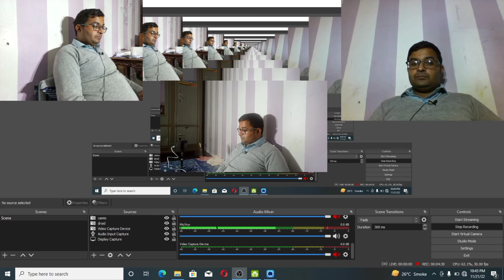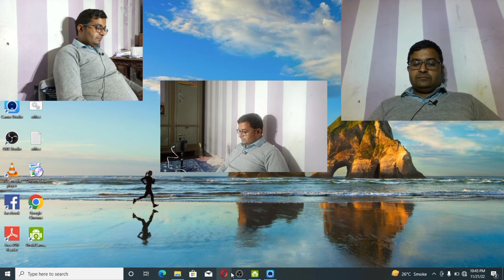How to use Multiple Mobile phones as a webcam in OBS studio/ Use Multiple webcams in OBS studio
for more solutions watch these videos
How to  Share Telenor Balance to Other Number| How to Transfer telenor balance| telenor balance free
Zong Internet Setting|Zong 4G Internet Setting|Zong Net setting|Zong internet is not Working fix it
Redmi Note 8 Internet is not working How Fix it|Xiaomi Redmi Note 8 Internet Not Work|Redmi Note 8
Telenor Internet Setting||Telenor 4g internet setting||Telenor Fast internet setting||
Unstable Network| Your Mobile  network unstable how fix it|Mobile network error|Mobile Network|
Jazz internet Setting||Jazz 4G internet setting||Mobilink Internet setting||Jazz internet
How to cancel daraz order. how to cancel order from daraz. cancellation not available on daraz.
Dawlance DC Inverter /AC Remote setting complete.  dawlance inverter remote setting
YouTube shorts not showing in Samsung Galaxy tablet
How to set aspect ratio in capcut App | fix capcut app aspect ration |
How to share jazz mbs data
How convert Sim from jazz to Zong . change Network from jazz to Zong
Telenor Slow Internet Problem solved / Telenor Fast Internet Setting
How to Mobile Top Up using MCB Live App. How recharge Mobile load with mcb app.
How Create Payoneer Account in Pakistan / Make Payoneer Account in Pakistan
Payoneer invalid mobile code error. Payoneer invalid code problem solution in Pakistan
YouTube Search Suggestions Not Showing / Youtube search suggestions not working
Ufone 3g/4g/5g LTE Internet Data setting/ ufone 4g/5g Internet setting 2023
How to uninstall Microsoft Edge in windows
How to create seller Account on Fiverr/Fiverr account creation 2023
2 Way Bike Security Alarm System/ How to install Anti Theft  security Alarm System in Honda 125 Bike